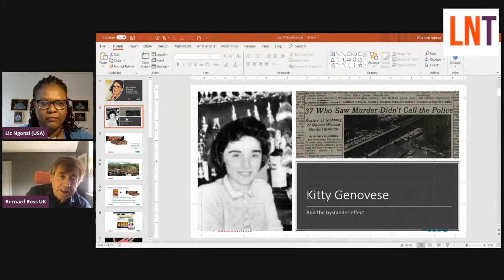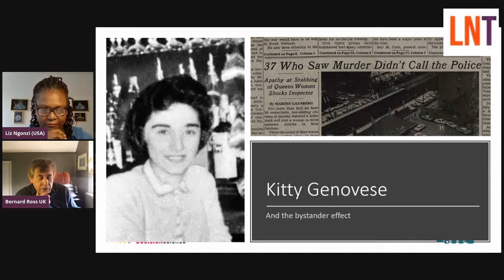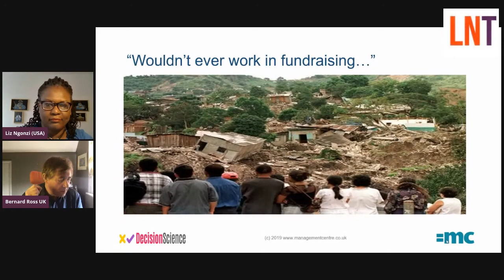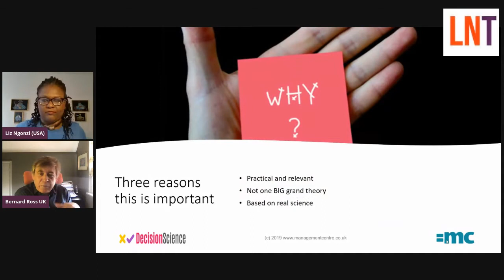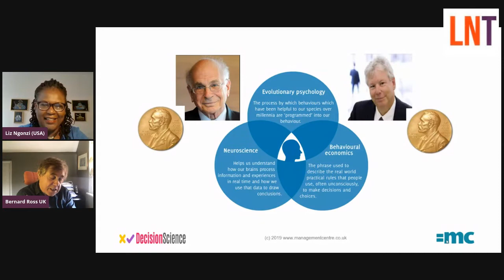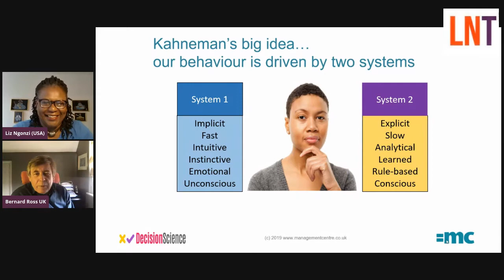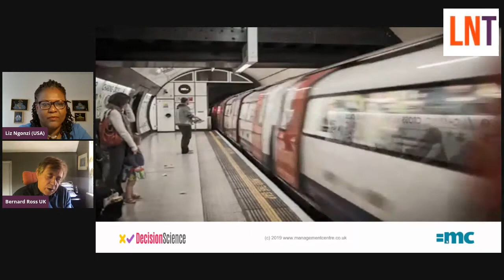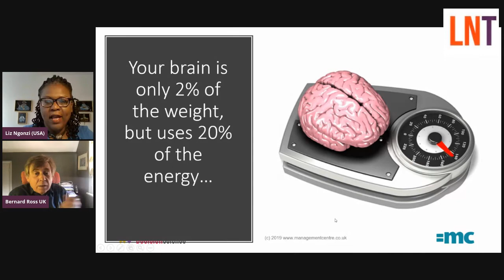Decision Science For Effective Supporter, Donor and Customer Engagement During COVID 19 and Beyond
Bernard Ross, Director of =mc joined me on Liz Ngonzi Transforms' LinkedIn Live broadcast on April 3rd, 2020 to discuss how to leverage Decision Science for more effective supporter, donor, customer and client engagement during the COVID-19 Pandemic and beyond

Our conversation covered:
- What Decision Science is and how it's changing the way businesses persuade people
- How leading edge charities are using it to engage people
- How YOU (e.g., nonprofit professional, entrepreneur, career changer, person) can apply it
- The need for flexibility and the opportunity for reinvention during challenging times
- Why practicing reciprocity during this pandemic is key to our individual survival and longterm success
- Recognizing that solutions can come from unexpected places and applied to seemingly unrelated problems

About Bernard Ross:
Bernard is director of =mc, a management consultancy working worldwide for ethical organisations. He has written six award-winning books on fundraising and social change. His most recent, with Omar Mahmood, Head of Global Knowledge at UNICEF International, is Change for Good: Behavioural Economics for a Better World.

He has advised many of the world’s leading INGOs on strategy including UNICEF, UNHCR, IFRC, ICRC, and MSF. Recently he’s raised money to refurbish France’s most famous monument, for a museum to house the world’s largest dinosaur in Argentina, and to save the last 800 great apes in Africa.